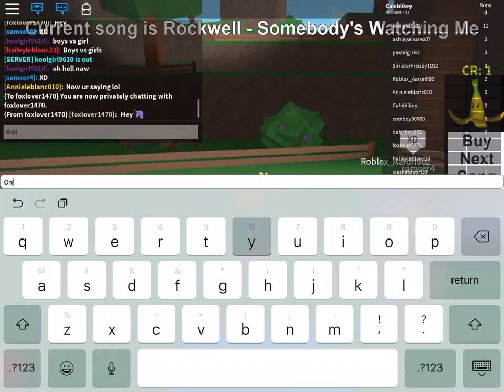Musical chairs in ROBLOX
🎵 chairs